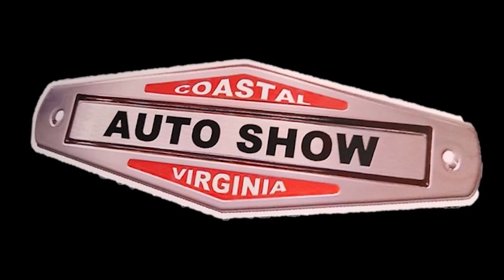1979 Chevy Camaro Z28 Custom at CVAS Dreamgoatinc Hot Rod and Classic Muscle Car 4K Video